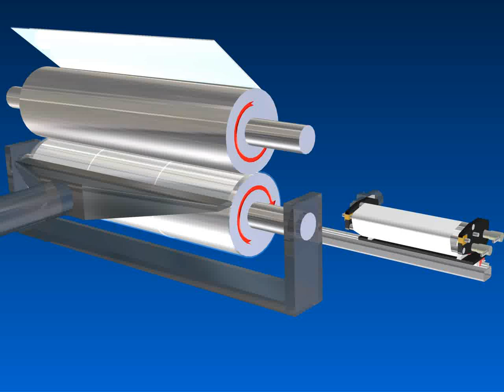PROCESS ROLL CLEANER ANIMATION RENDERED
Polymagtek Process Roll Cleaner